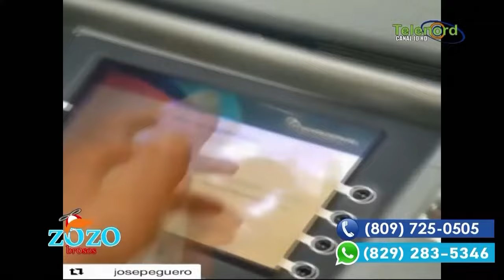La gente está asustada en los cajeros automáticos